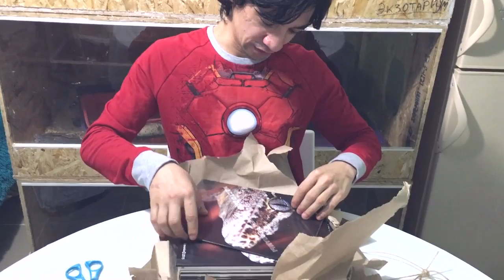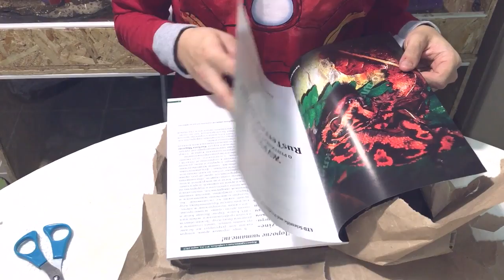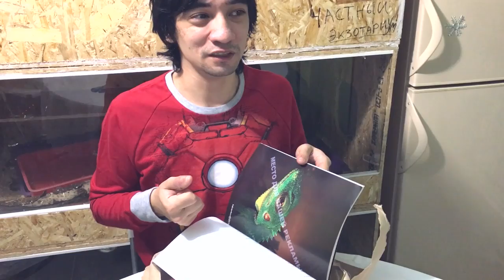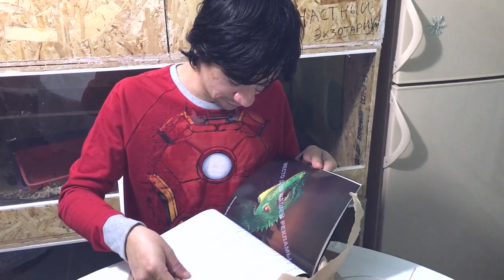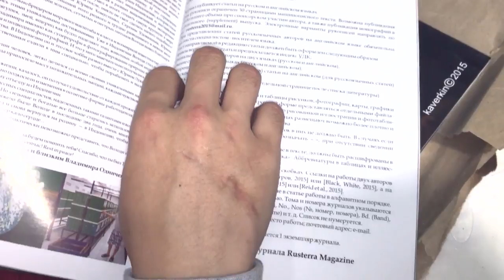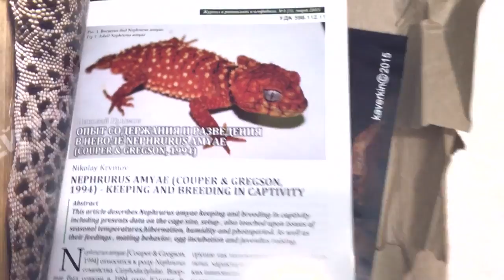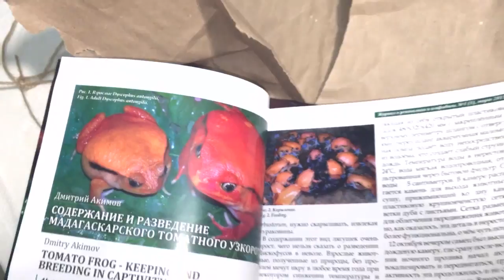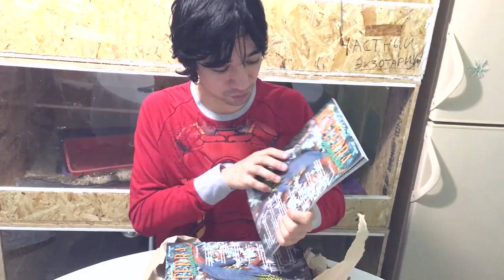Конкурс в группе Частный Экзотариум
Новых террариумных любимцев можете приобрести в нашем зоомагазине по этой ссылке